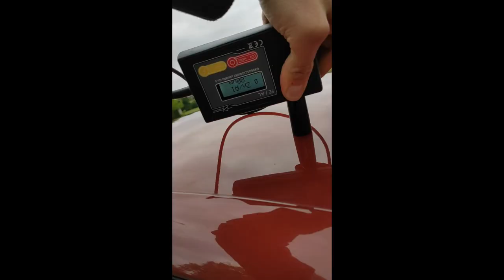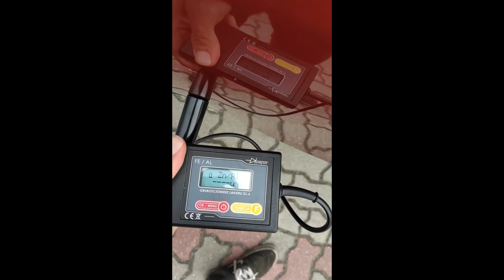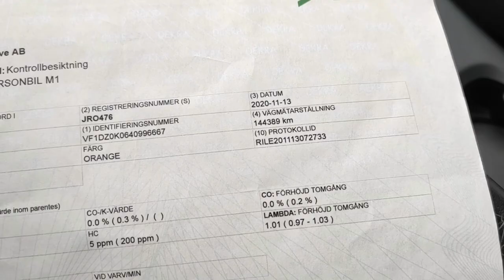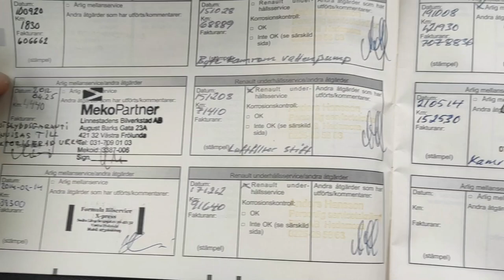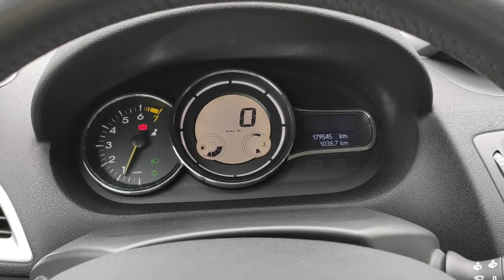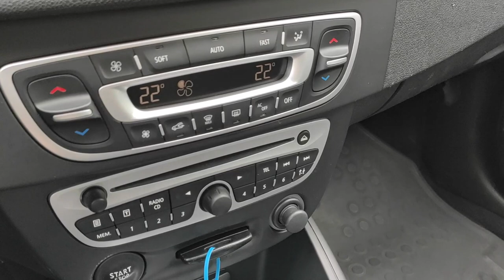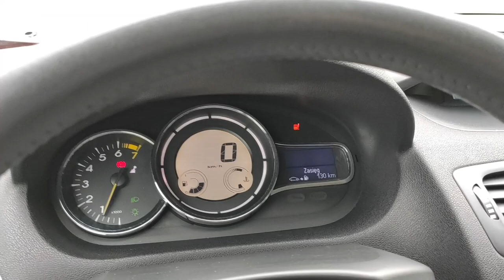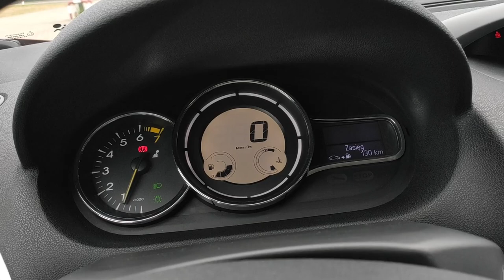Renault Megane III 2.0 TCE 180KM COUPE